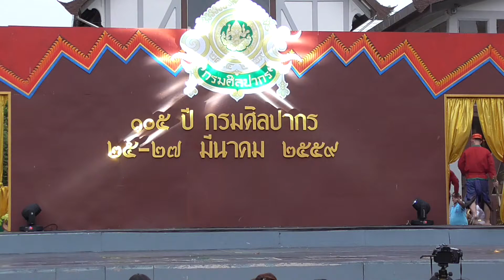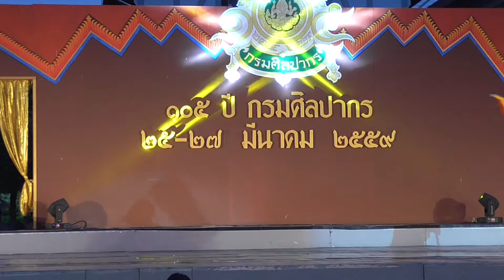การแสดงโขนชุด ศึกวิรุญจำบัง 1/6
โดยสำนักการสังคีต กรมศิลปากร
งาน ๑๐๕ ปี กรมศิลปากร ๒๕ มีนาคม ๒๕๕๙ ณ เวทีสังคีตศาลา พิพิธภัณฑสถานแห่งขาติพระนคร